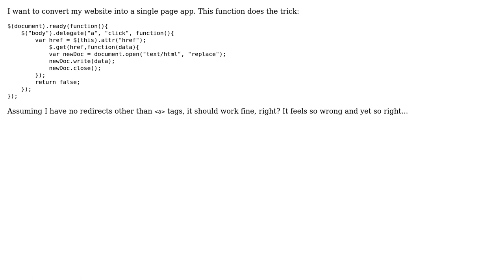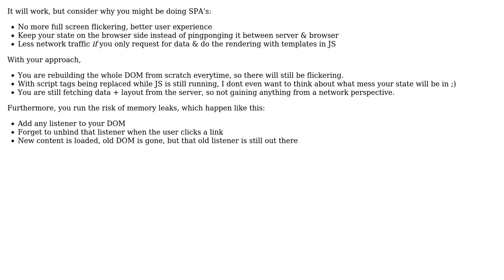Converting a Website Into a Single Page App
With thanks & praise to God, and with thanks to the many people who have made this project possible! | Content (except music & images) licensed under CC BY-SA | Music | Images & others | With thanks to user pppp user konijn user Jonah and the Stack Exchange Network Trademarks are property of their respective owners. You are responsible for your own actions.